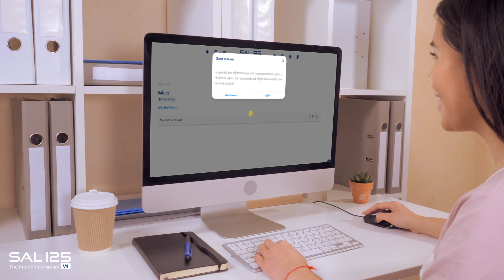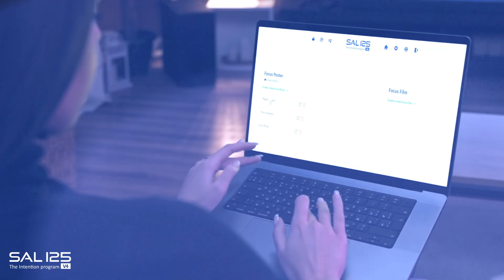SAL125 Preparation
SAL125 is a technological breakthrough software that can help you in organizing, and planning your personal and professional life.

This video is about running TFT session.